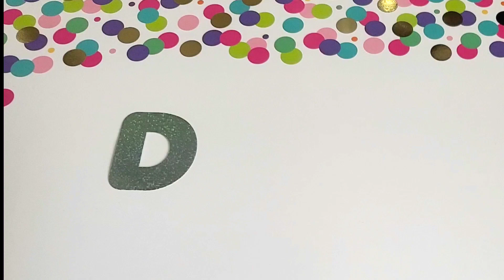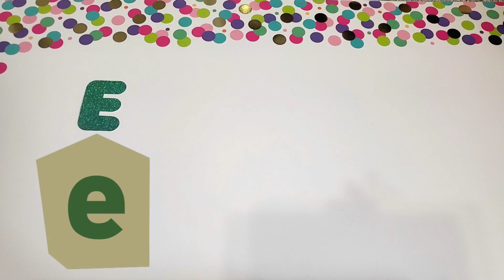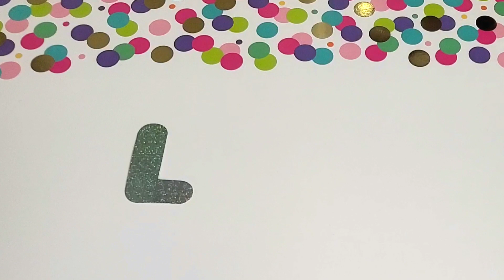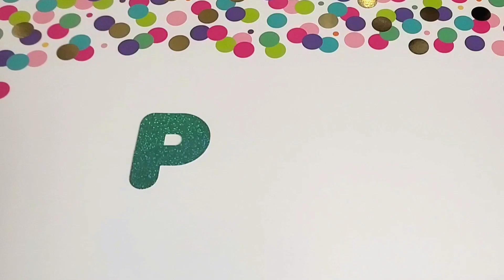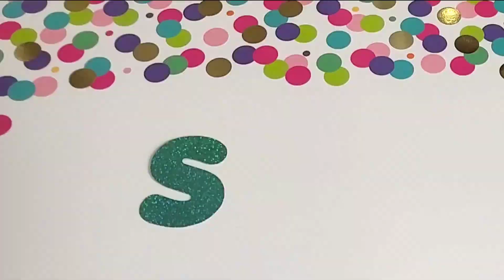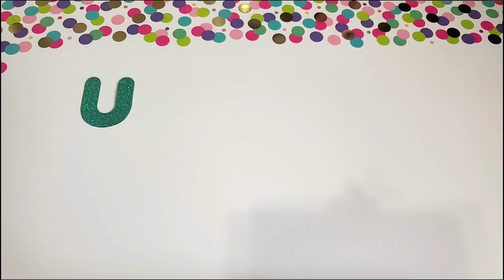ABC Animal Toys | Animals Sound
ABC With Toys & Sound & Fun